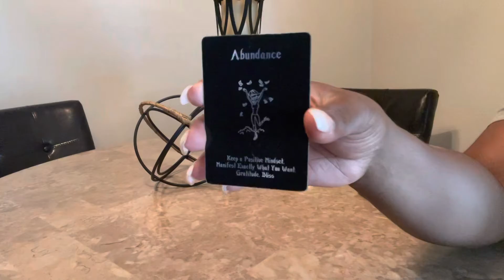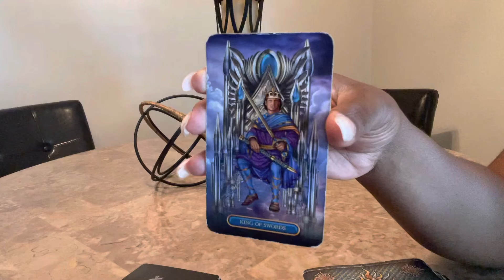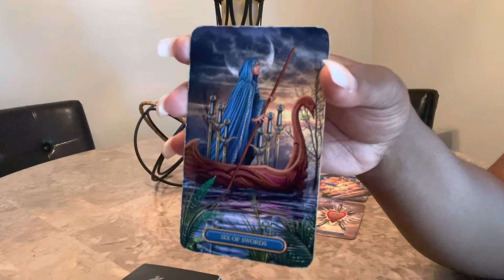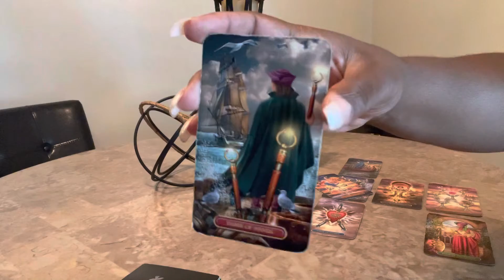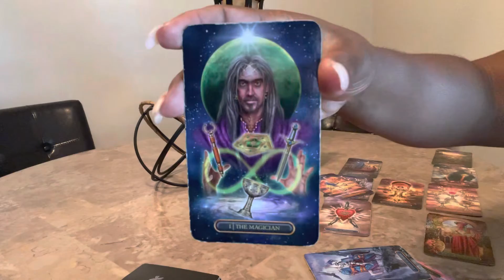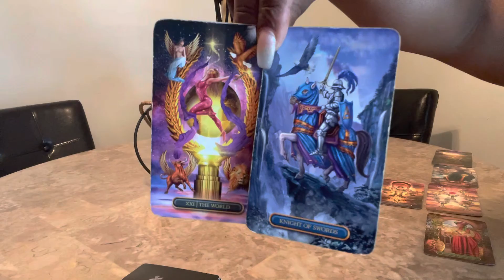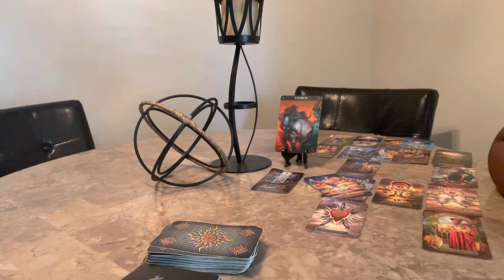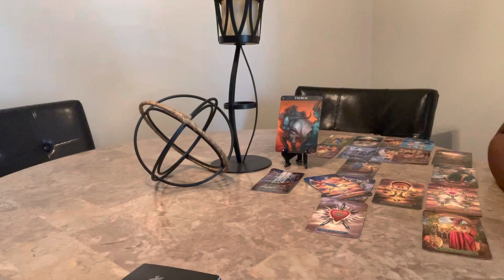Taurus ♉️ Tarot Reading September 5th-11th Abundance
Hello everyone! Welcome back to Visions Of Light & Love where clarity, enlightenment & guidance meets. In this video, I will show you Taurus in this tarot reading abundance is coming in.

Tarot Cards Used:
Witches Tarot
Lon’s Tarot

00:00 Greeting
00:11 Introduction
00:54 Reading Begins